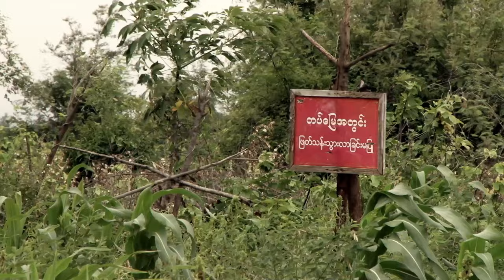Official Trailer | A Peaceful Land | Documentary Short About Myanmar Farmers Fighting For Justice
Four farmers from Myanmar stood up against the military in their fight to regain the land that was unlawfully and forcefully taken from them.

● Myanmar human stories through the lens of local filmmakers ●

A Peaceful Land
Directed by Lamin Oo and Sai Kong Kham

SYNOPSIS

In 2005, Myanmar government started a nation-wide campaign to plant Physic Nut – a toxic bush-like
tree – for biodiesel production. It was considered “a national duty” to grow these trees. The country
was to plant eight million acres within three years. This radical program resulted in land confiscations
and forced labor all over the country. Faced with these hardship and injustice, four courageous farmers
from Nat Mauk (Magway Division) stood up against the authorities and fought for their rights and their
land.

AWARDS

Vaclav Havel Awards, Human Rights Human Dignity International Film Festival 2015